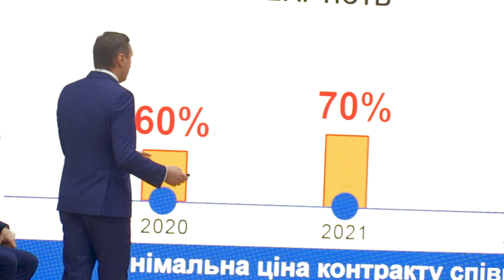В університеті відкрили сучасний Центр культури та студентської творчості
У Національному університеті «Полтавська політехніка імені Юрія
Кондратюка» капітально відремонтували Велику актову залу університету. Відтепер – Центр культури та студентської творчості.

Ремонтні роботи тривали майже три місяці, на їх виконання було залучено цільове фінансування з державного бюджету.

«Головна стратегія діяльності Національного університету «Полтавська політехніка імені Юрія Кондратюка» полягає в тому, щоб змінюватися разом з тими змінами, які відбуваються в суспільстві, та бути сучасним університетом європейського рівня. Сьогодні реалізована мрія науково-педагогічного та студентського колективу – мати нову сучасну залу. У перспективній програмі розвитку університету та програмі діяльності ректора було зафіксовано оновлення матеріально-технічної бази, в тому числі зробити сучасний дизайн та ремонт Великої актової зали університету. Тож відкриттям зали після ремонту реалізуємо один з програмних проєктів нашої діяльності. Приємно, що у втіленні ідеї, задекларованої у спільних програмах, взяли участь науково-
педагогічні працівники, студенти та випускники нашого університету.
Важливим є те, що проєктну пропозицію сформував старший викладач кафедри архітектури будівель та містобудування університету Андрій Конюк, до реалізації робочого плану долучилися викладачі кафедр будівельного напрямку. Всі новітні архітектурні, будівельні та дизайнерські тенденції втілені тут. На моє переконання, на сьогодні це найсучасніша актова зала не тільки в місті, а й у Полтавському регіоні», – говорить ректор Національного університету «Полтавська політехніка імені Юрія Кондратюка», професор Володимир Онищенко.

Велика актова зала була збудована в 1986 році. Колектив науково-
педагогічних працівників Навчально-наукового інституту архітектури та будівництва підготував проєкт модернізації. Зараз вона вміщує майже півтисячі глядачів: 109 на балконі, 301 у залі. Під час ремонту створили сучасний дизайн, встановили нові та комфортні глядацькі місця, автоматизовану систему пожежного сповіщення, надпотужну аудіосистему та модернізовану вентиляцію.

Наразі це найкраща зала серед усіх закладів вищої освіти Полтави. Вона призначена для різних подій та заходів – як для святкових, так і для бізнесу. Представники різних організацій та івент-менеджери, які бажають проводити свої заходи у цій залі, можуть звернутися та орендувати її для подій будь-якого рівня складності та статусності.